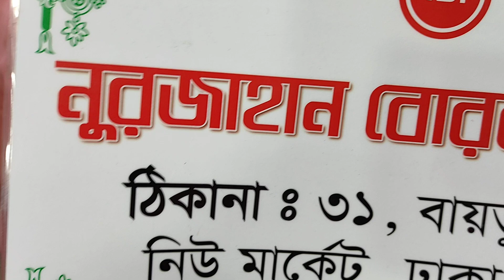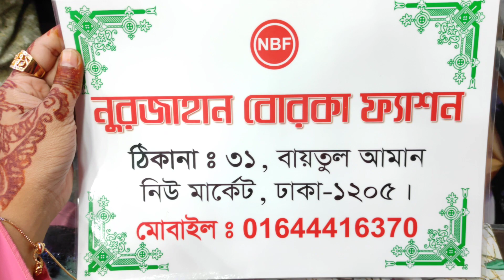নিউ মার্কেটর পাইকারি দামে নতুন নতুন ডিজাইনের বোরখা কালেকশান💝